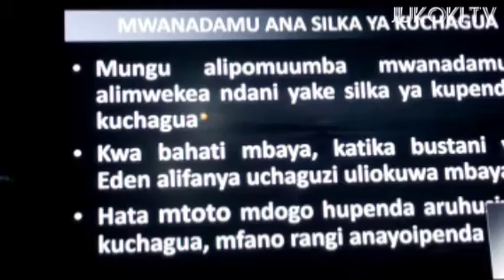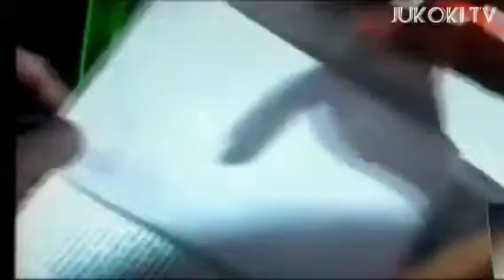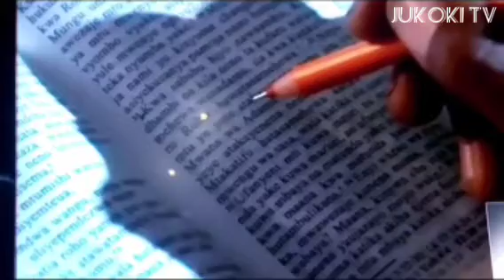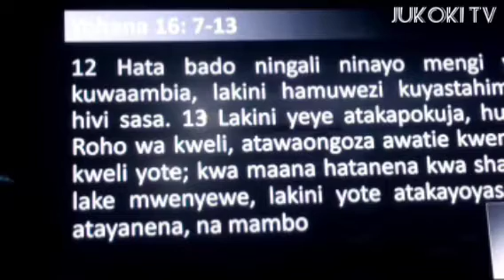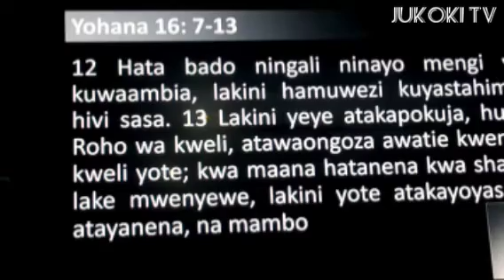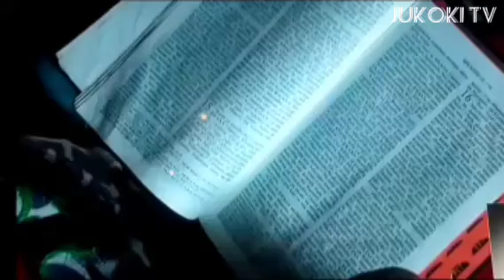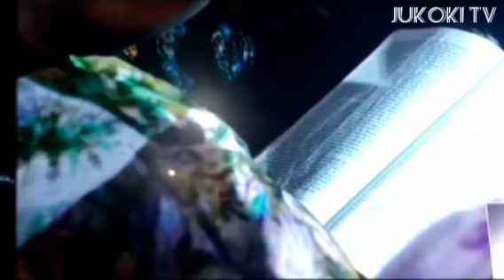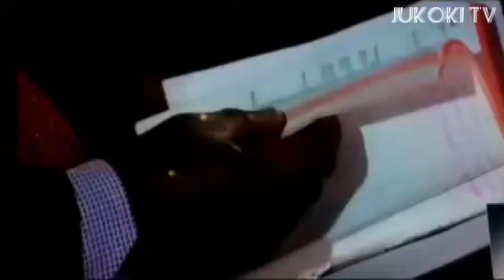Amani itokayo juu. Siku ya 21. Dhami isiyosa.. By. Dr. Godwin Lekundayo. Nyamongo Net events. 2021.